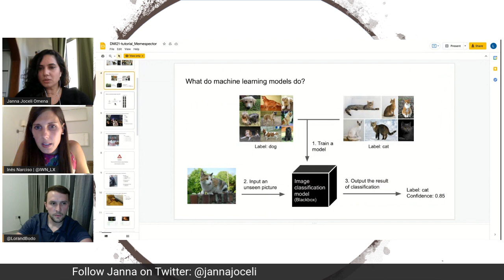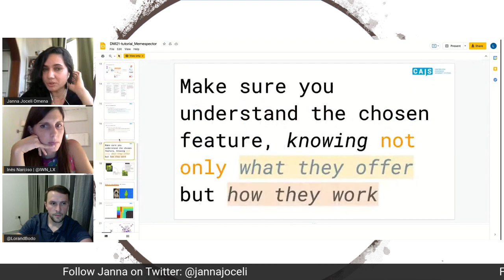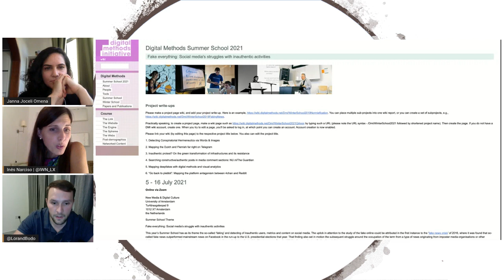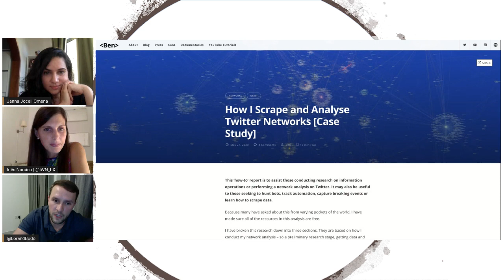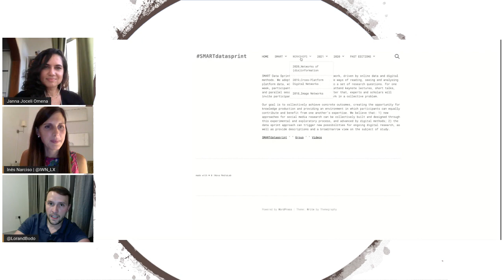Interview with Janna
This week, @IWN_LX & @LorandBodo spoke to @JannaJoceli a research fellow at the Center for Advanced Internet Studies (CAIS). Main topic of discussion - digital research methods & as usual lots of OSINT

Chapters & Timestamps
Countdown (0:00)
Welcome & Guest Introduction (0:20)
How Janna Got Into Digital Research Methods (2:55)
Use Cases Of Digital Methods & Current Projects (6:26)
Using Digital Methods for Social Problems (10:05)
Access to Data (12:10)
Research Ethic Considerations on Scraping Data (16:12)
Challenges in Digital Research Methods (17:55)
When Is The Amount Of Collected Data Enough? (22:50)
Knowledge Sharing Between Digital Methods & OSINT (28:00)
Tools Janna Uses Frequently (36:12)
How Janna Chooses Her Research Subjects (40:00)
The Digital Methods Initiative & Other Resources (45:55)
Wrap-Up (48:00)